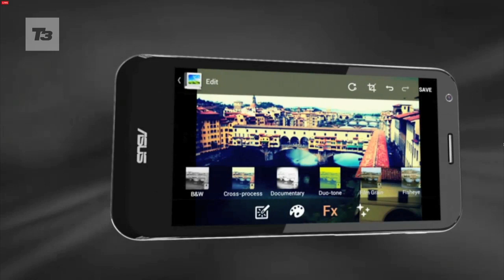ASUS Padfone 2 preview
ASUS Padfone 2 preview. Announced today, we have ASUS Padfone 2 price, specs and release date.